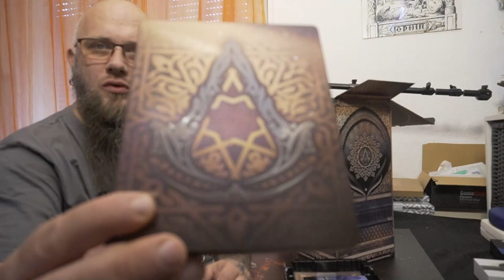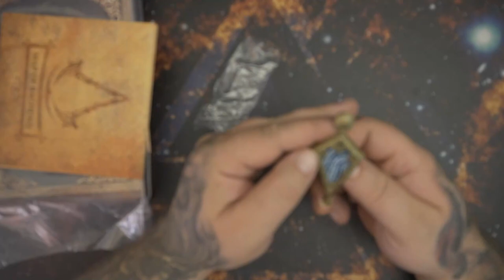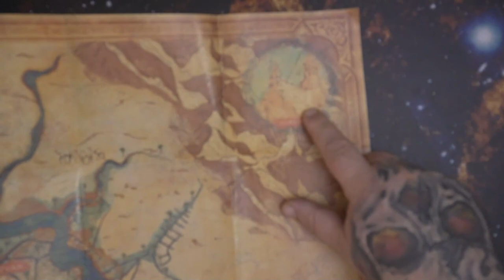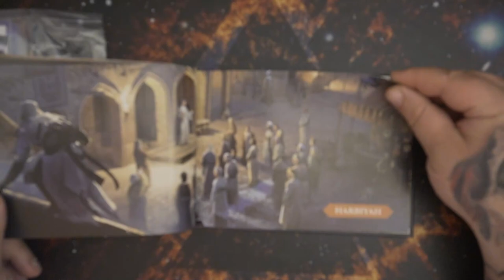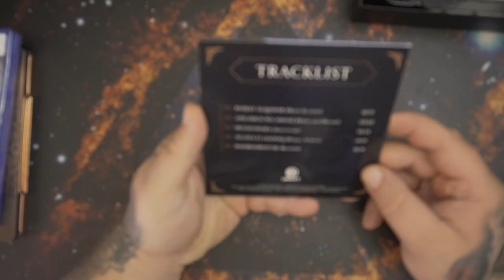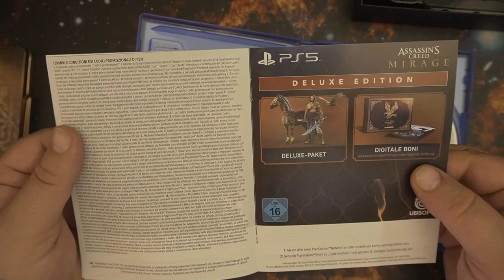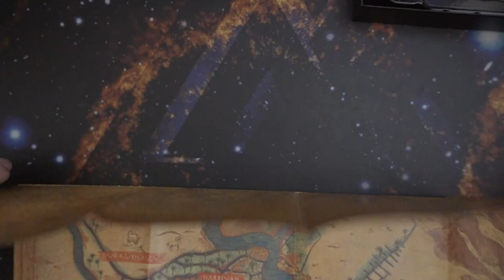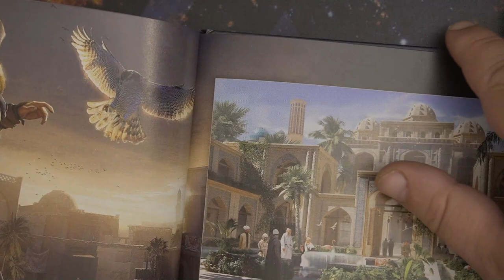Unboxing | Assassin's Creed Mirage: Collector's Edition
🛒 Kaufen für alle Consolen * Collector's Edition
👍 🖖 🤟 🛒 Mein Equipment 🛍️ 🤟 🖖 👍
EpicPartner
Ihr habt Bock mit mir zu zocken oder zu texten? Kein Problem:
🕹️ PSN: odin_ase
🕹️ Steam: odin_ase